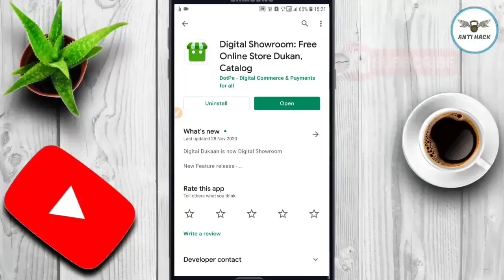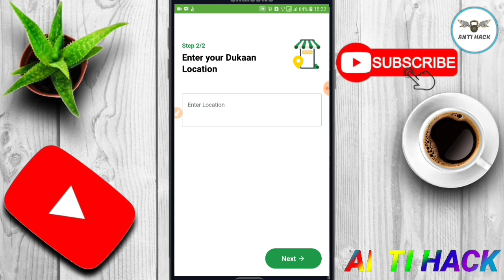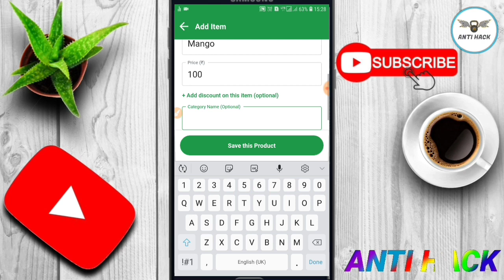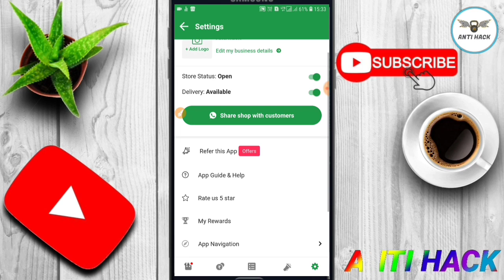Digital showroom app se paise kaise kamaye || Digital showroom app unlimited trick || Refer link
Hai Guys Es Video Me Hm Apko Batayenge Ki

For making best quality content
Paytm/Google pay/phonepe/Any payment method UPI ID
Pradhunnamajumder@okaxis

Connect me for latest tech news / help / suggests / feedback / support / any quiry's

Note- NOTE : ALL THE IMAGES / PICTURES SHOWN IN THE VIDEO BELONGS TO THE RESPECTED OWNERS AND NOT ME . I AM NOT THE OWNER OF ANY PICTURES SHOWED IN THE VIDEO . THIS VIDEO IS ONLY FOR REVIEW AND TUTORIALS . ALL THE MUSIC IN THE VIDEO BELONGS TO OWNER OF THIS APPLICATION OR MUSIC PRODUCER . I AM JUST REVIEWING THE APPLICATION TO TEACH MY VIEWERS THAT HOW TO USE THIS APPLICATION MORE ACCURATELY .